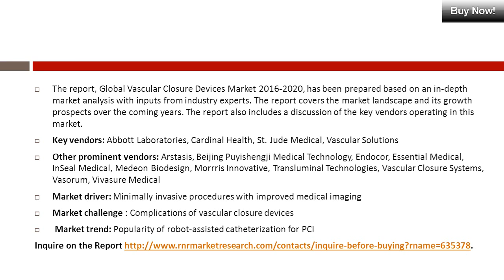Vascular Closure Devices Industry to Grow at 8.67% CAGR to 2020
Browse full Report @ .The Analysts Forecast Global Vascular Closure Devices Market To Grow at a CAGR of 8.67% during the period 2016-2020. The report, Global Vascular Closure Devices Market 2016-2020, has been prepared based on an in-depth market analysis with inputs from industry experts. The report covers the market landscape and its growth prospects over the coming years. The report also includes a discussion of the key vendors operating in this market.